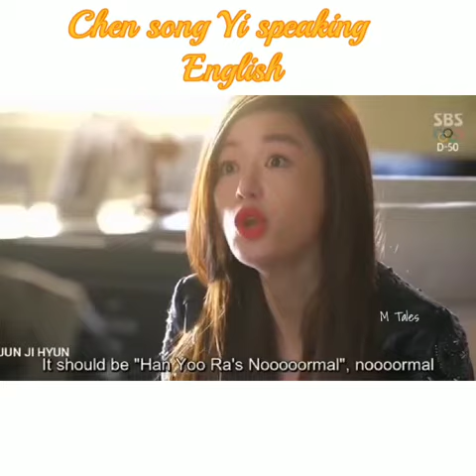See Chen song Yi speaks English in drama.